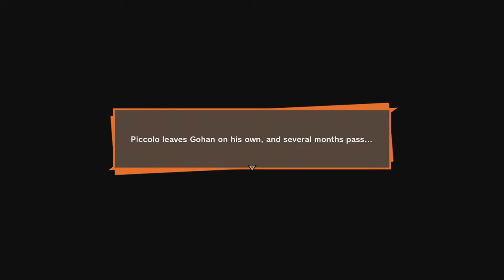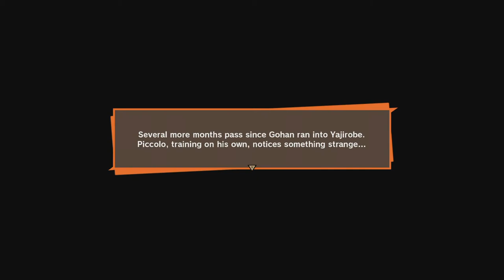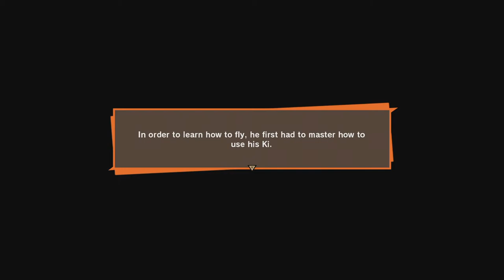DRAGONBALL Z: KAKAROT #4